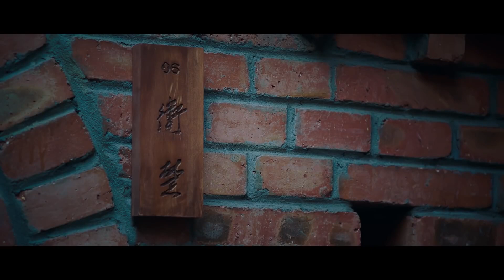⭐5-1 漂亮学长腿受伤，为了照顾他飘飘竟然和他同居了！【 淑女飄飄拳Sweet Tal Chl 】毕雯珺新剧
剧名（Drama Name):【 淑女飄飄拳Sweet Tal Chl 】
⭐1-1 飘飘小小年纪太极的造诣就如此之高！连太极高手的爷爷都对她赞不绝口【 淑女飄飄拳Sweet Tal Chl 】毕雯珺新剧

剧情简介：
CMFU是中国最神奇大学，在CMFU学院的太极系因多年的派系之争而逐渐没落。热爱太极文化的风飘飘（孙千饰）立志 报考太极系，却因卫楚（毕雯珺饰）错过了考试，勉强进入文学院的书画系学习。在卫楚和风飘飘的努力下，太极系一步一步走向复兴，吸引了越来越多的学生加入。风飘飘和卫楚这对欢喜冤家，也从相看两厌发展到彼此欣赏.